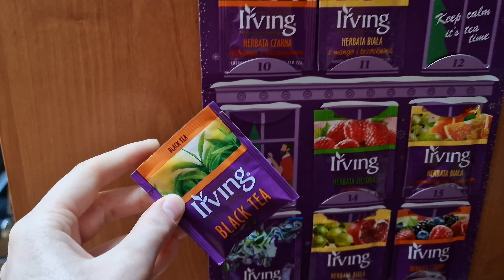Kopytkowy Vlogmas #13 Połowiczny sukces🎄 i kot choinkowy🐈‍⬛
Hejka🌸
Kiedy już myślałam, że wszystko jest dobrze, wtedy okazało się, że nie ma lampeczek✨️🥲
Twitch Łosia